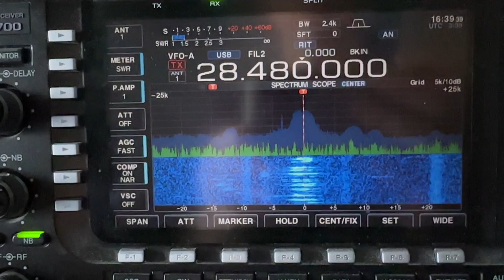VK6BSA Audio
I had a nice chat with Mark VK6BSA on 10m . He is in Newman Western Australia which is 2,867.2 klm from me. He had a cracking signal and good audio. Thanks Mark